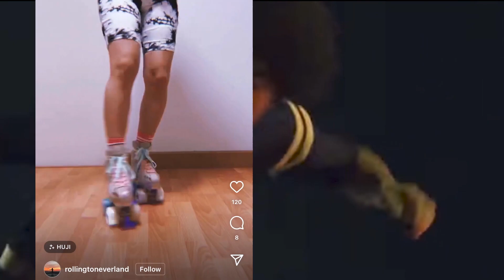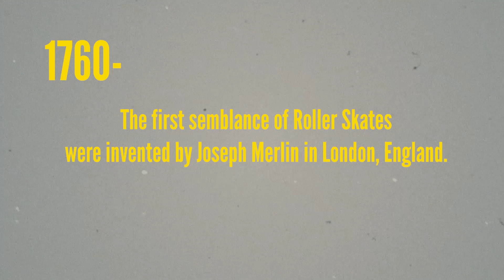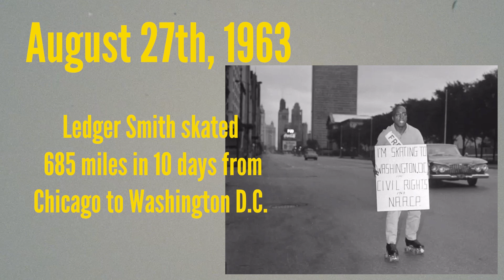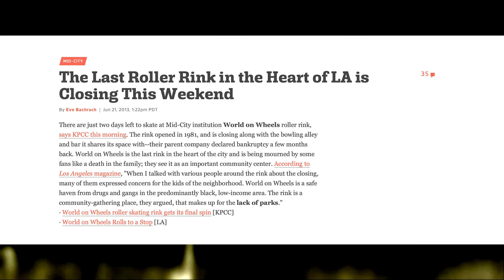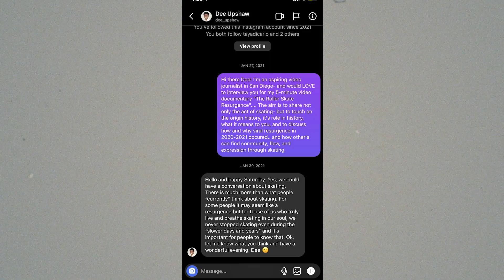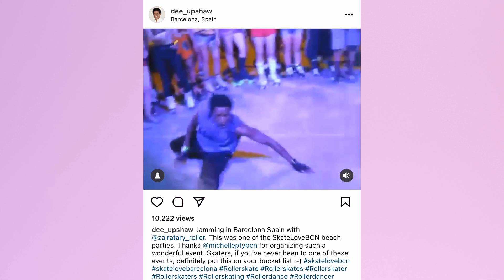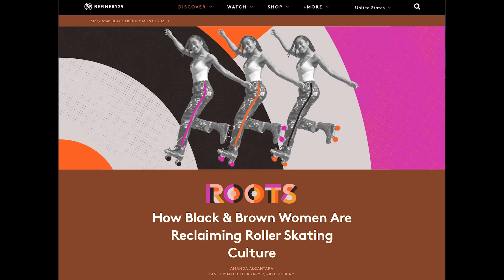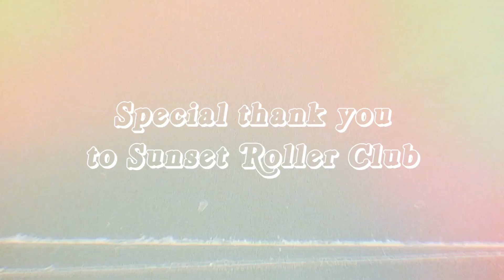Is Culture Being Lost? The Roller Skate Resurgence I A Short Film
“The Roller Skate Resurgence”... for some- this phrase might make you think back to the early days of the COVID-19 Lockdowns where glittering wheels, funky throwback jams and bright colored outfits flooded the feeds of Tik Tok & Instagram.

But to those who cultivated this skate style long before and never stopped, this new wave of skating popularity triggers an uncomfortable question… “is culture being lost amidst the shuffle of novelty and trend?”

To learn more about skate culture- we sat down with Sunset Roller Club- an inclusive San Diego skate group founded in 2020, and Dee Upshaw - a World-Class Roller Skater and Computer Scientist from Venice Beach to talk history, community, social media, and what skating means to this new generation of roller skaters.

Shot & Edited by Stormie Kadar

Filmmaker's Note:
"If I were to hope that this film inspires anything- I hope that it would inspire Unity. Unity amongst people of all races, countries, and backgrounds to come together and share more freely in the innate human desire for connection, community, and expression. I hope it inspires people to acknowledge and celebrate our unique differences- but to embrace them in a way that moves us forward, together."

- Stormie Kadar, San Diego Local Filmmaker